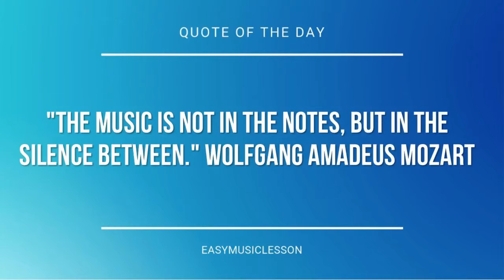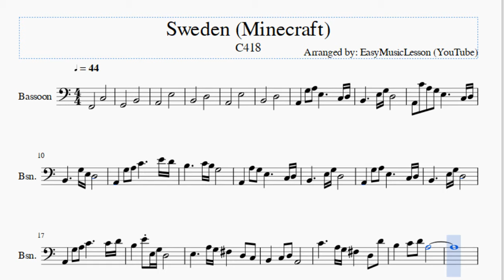Bassoon Sheet Music: How to play Sweden (Minecraft) by C418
Here is a sheet music/tab video on the song Sweden (Minecraft) by C418 on the bassoon. A bassoon sheet music arrangement which is transposed to notes that are easily played by bassoon, for the song Sweden (Minecraft) by C418.

EasyMusicLesson2 teaches you to play the your favorite instrument, through well-arranged sheet music so that you too can learn how to play Sweden (Minecraft) by C418 on the bassoon as fast as you can. A bassoon sheet music with backing tracks to help your play the song better.

Notes of the tutorial:
F2               C3
G2               B2
A2               E3
B2               D3
A2               E3
B2               D3
A2       G3   A3   E3           C3 D3
B2           E3 G3 D3
A2   C4   A3   G3   E3           C3 D3
B2           G3 E3 D3
A2       G3   A3   C4           E4 D4
B3           C4 B3 G3
A2       A3   G3   E3           C3 D3
A2       G3   A3   C4           C4 D4
B3       E4 E3 G3 D3
E3           A3 G3 F#3       D3   C3
B2       C3   D3   A2
C4           A3 G3 F#3       D3   D4
B3       C4   D4   A3